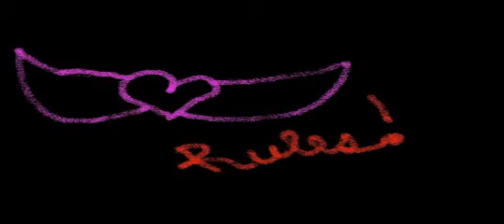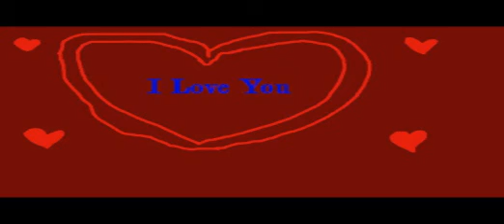DRIXIE'S TOP TEN PAINTINGS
BONGGA...BEAUTIFULL...AWESOME PAINTINGS
BY DRIXIE MAY ESPIRITU.